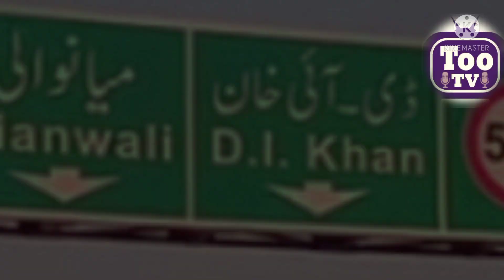D I khan motorway,s,New update# B careful#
Too TV with Malik sajid Farooq.